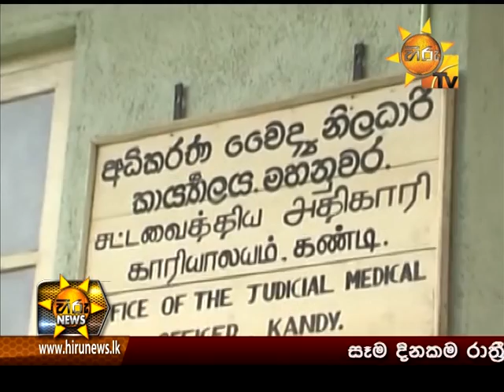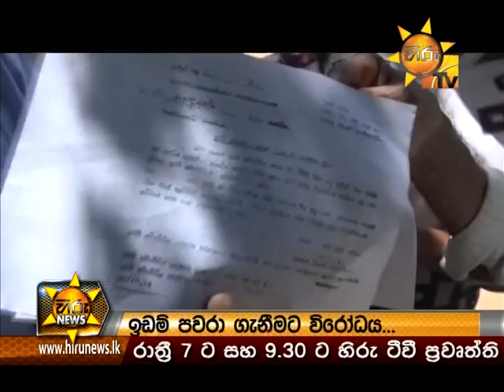Hiru News 9.30 PM November 12, 2014